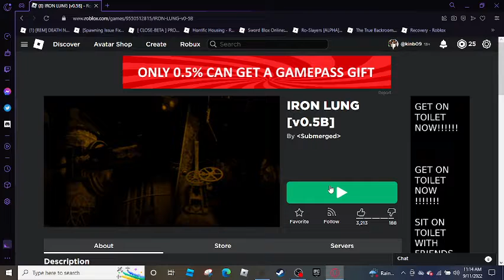Roblox Iron Lung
This one is a bit short because im about to go to my Aunts house